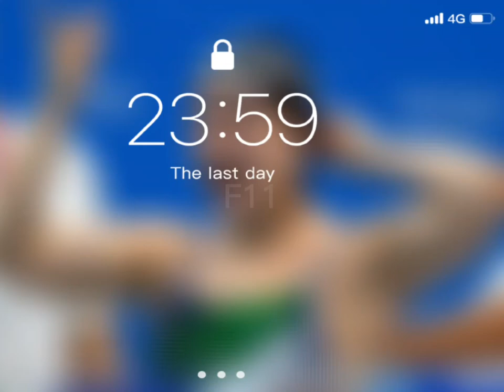Benedetta Pilato edit F11